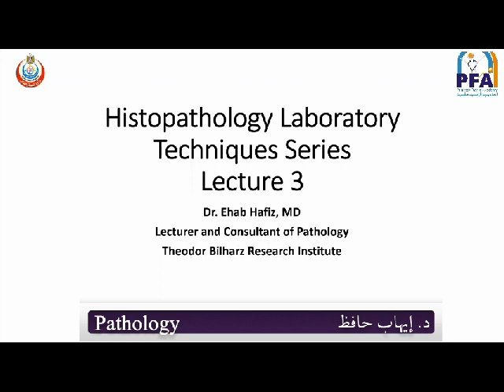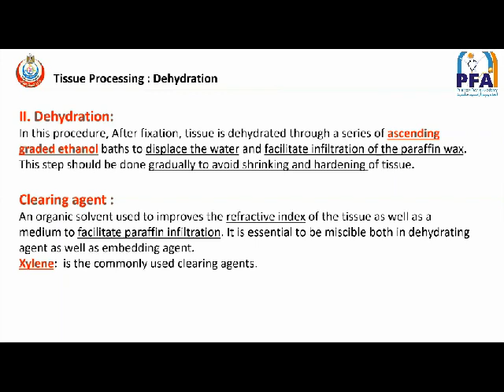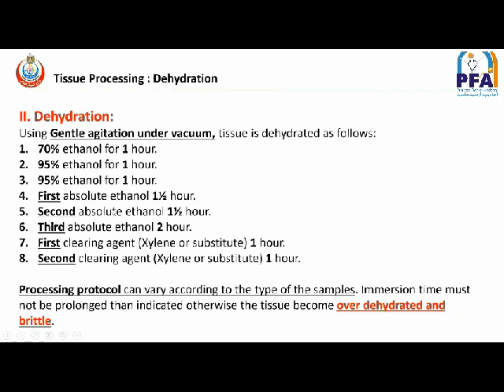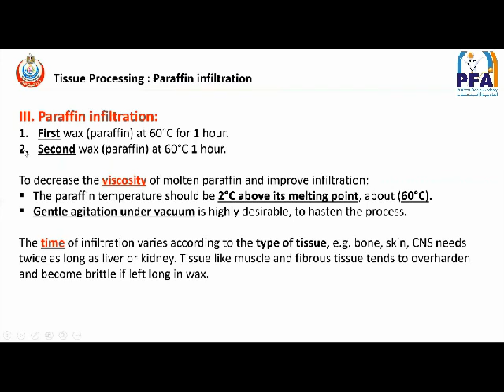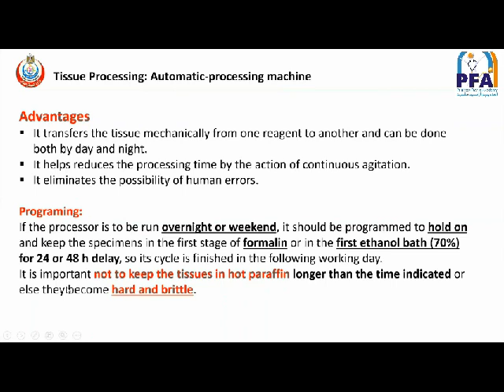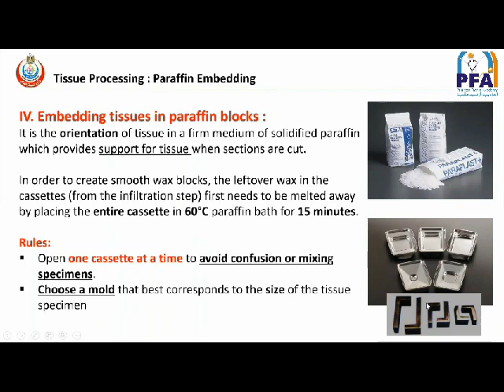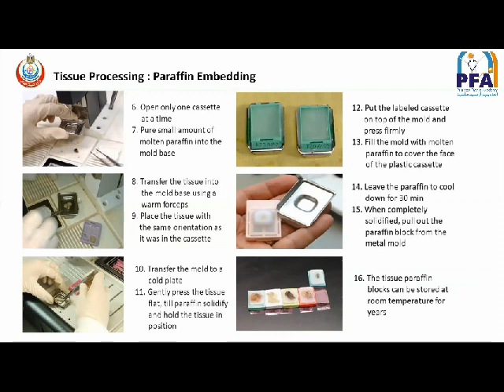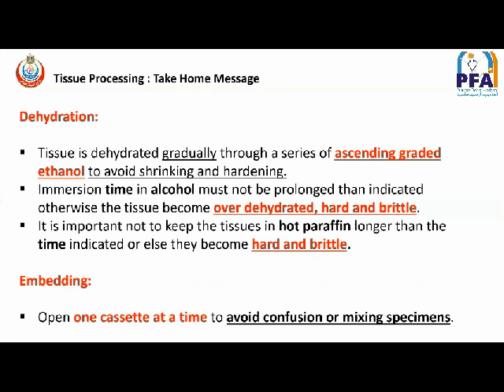الفرقة الثانية - شعبة المعامل - المادة: Pathology- المحاضرة الثالثة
المحاضر :  د. إيهاب حافظ
المادة: Pathology
الفرقة الثانية - شعبة المعامل